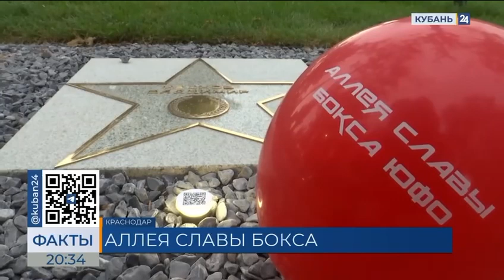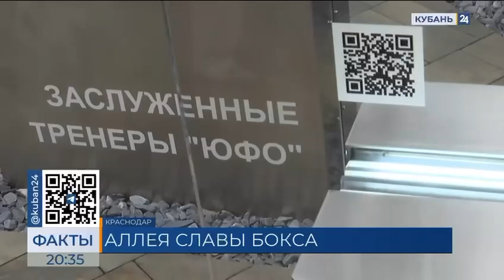Аллея Славы Бокса Юфо